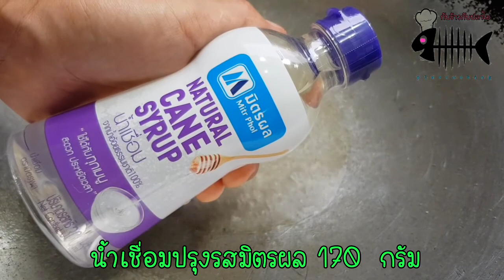สูตรหมึกทอดกรอบสามรส เคี้ยวเพลินไร้เกล็ดนำ้ตาลด้วยนำ้เชื่อมปรุงรสมิตรผล x กับข้าวกับปลาโอ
นำ้เชื่อมปรุงรสมิตรผล คราวนี้มากับเมนู 'หมึกทอดกรอบสามรส' รับรองเคี้ยวเพลินไร้เกล็ดนำ้ตาล อร่อยนัวทุกคำ ใช้สะดวก ละลายง่าย และได้ความหวานจากอ้อยธรรมชาติ 100%
ใหม่! 2 ขนาด แบบขวด 300 มล. บีบง่าย ใช้สะดวก 39บาท และแบบถุงตั้ง 800มล. ใช้ง่าย เก็บง่ายไม่ต้องกลัวหกเลอะเทอะ 39บาท
สามารถหาซื้อได้ที่ห้างสรรพสินค้าชั้นนำและแบบขวดบีบที่ 7/11